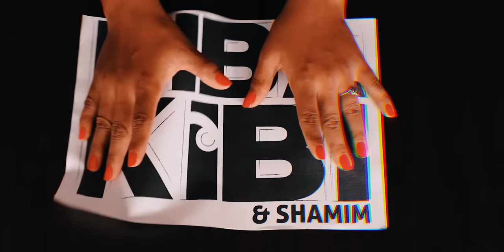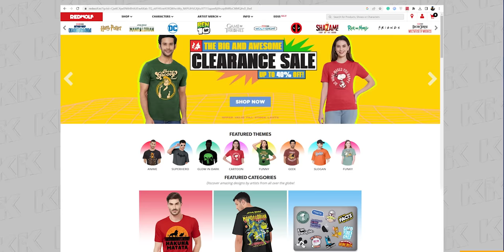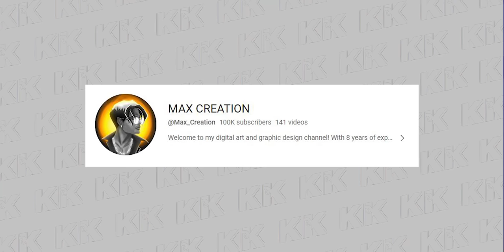Graphic Designer Reacts to Hanuman Poster from Adipurush | A KibaKibi Breakdown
0:00 Intro
0:40 Link to the Caps I wear
2:05 Why do I like the poster?
3:28 The overuse of liquify
4:21 The lighting which is not of my Taste
5:05 The ICONIC posture
5:42 Incorrect use of Flare overlays
7:09 The Graphic Design Glitch and why this happens
9:26 Outro

My vlogging lens: Canon 18-55 Kit lens
Fast lens used in some videos: Canon 50mm Prime
My mini-tripod: Amazon Basic GorillaPod
My full tripod: Amazon Basic Tripod
Shotgun mic: Boya MM1
Lavalier Mic/collar mic: Boya Lav Mic
Camera bag: Badger DSLR SLR Camera & Lens Shoulder Backpack